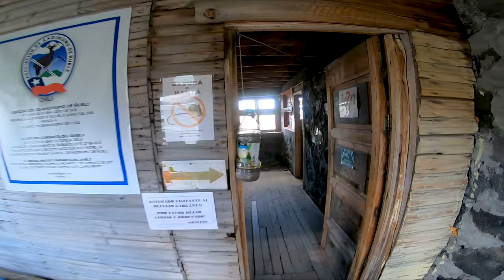[ENDURO MTB] CHILLAN - Garganta del Diablo!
Primera vez visitando el sendero GARGANTA DEL DIABLO. Uno de los mejores senderos de Chile, lleno de naturaleza y de paisajes que no tienen nada que envidiar a otros paises.